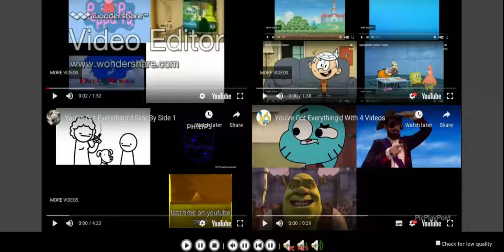Annoying Goose Superparison